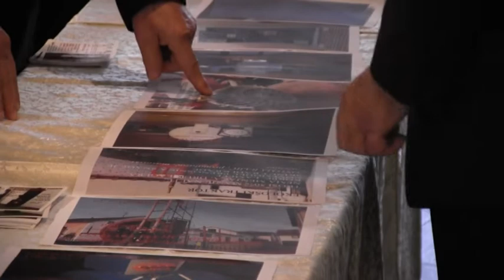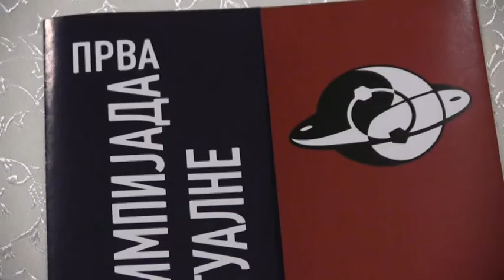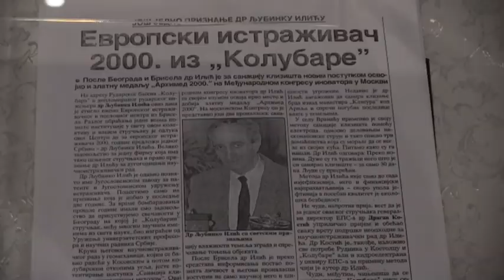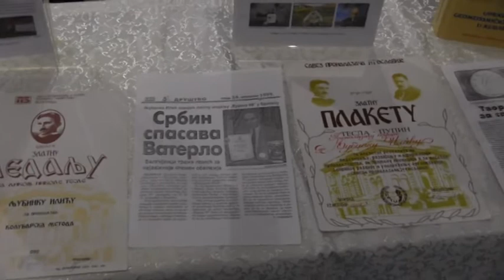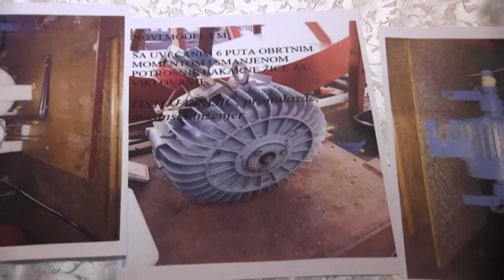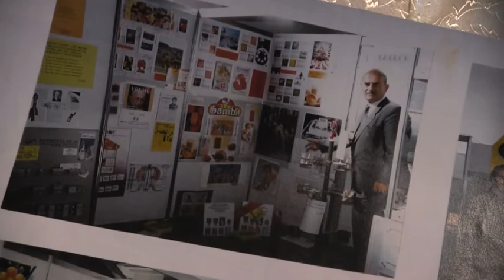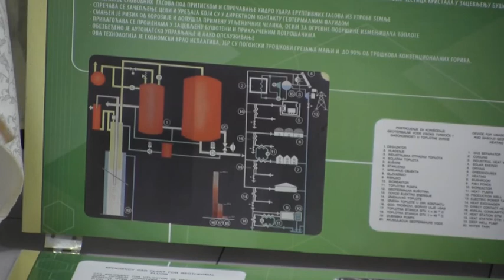INOVACIJE MIJENJAJU SVIJET - DUZA